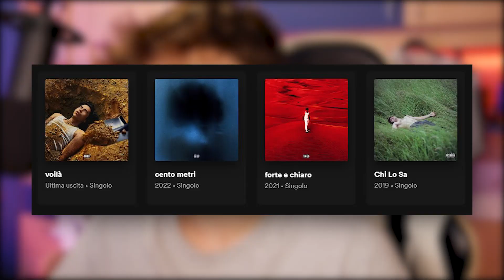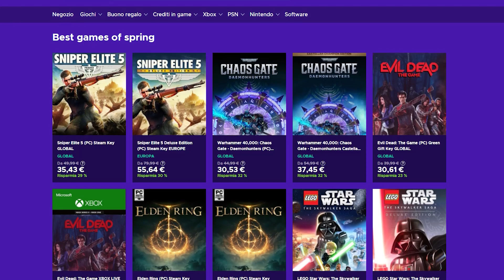È Sempre Più Forte! | Chakra - Voilà (REACTION)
▬▬▬▬▬▬▬▬▬▬▬ஜ۩💎۩ஜ▬▬▬▬▬▬▬▬▬▬▬▬▬▬
▓▓▓▒▒▒░░░▒░▒▒░▒░ LEGGIMI ░░░░▒░▒░▒░▒░▒▒▒▓▓▓
▬▬▬▬▬▬▬▬▬▬▬ஜ۩💎۩ஜ▬▬▬▬▬▬▬▬▬▬▬▬▬▬
📌Ditemi cosa ne pensate del video con un commento!
📌COLLABORAZIONI
PASSA ANCHE DA:
MINIATURE E INTRO
📷Miniatura:
🔶Le faccio io con Photoshop
📌Se vuoi chiedermi qualcosa in privato,scrivimi sul mio profilo instagram!
DOMANDE FREQUENTI
🔶Registro con una Lumix G8
📌 Con cosa edito i video?
🔶Per editare i miei video uso Adobe Premiere
📌Che mouse ho?
🔶Klim Skill
📌Che tastiera ho?
🔶Klim Domination
📌Che cuffie ho?
🔶Ho le Klim Puma
📌Che microfono ho?